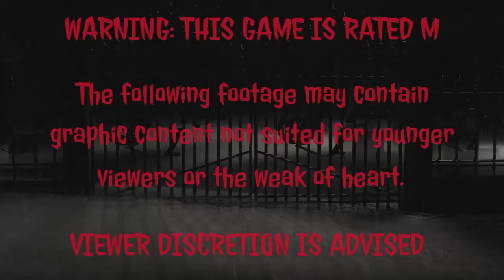Mortal Kombat X Story Mode -Part 5- Outworld craziness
Welcome to Outworld we encourage you to leave your sanity at the door, and don't touch the sleeping Tigore.

*laughs maniacally, to point of coughing*

all characters, art, and story are property of Netherrealm Studios.